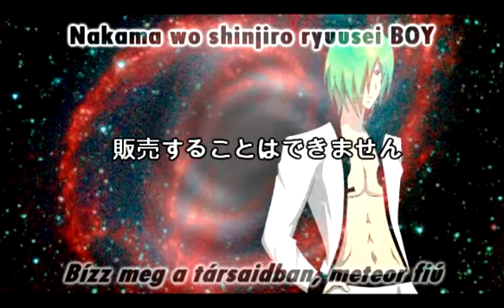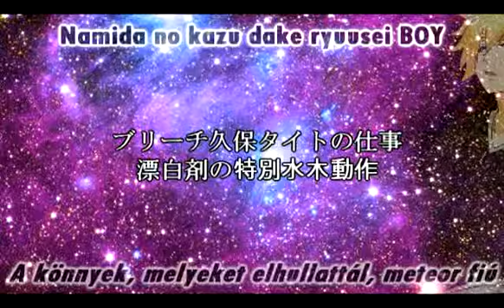[BS] - Orion no Tobira - Ending 2 - [Ryuusei Boy]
Song: Ryuusei Boy /Inazuma Eleven Ending 3/
Artist: Berryz Koubou